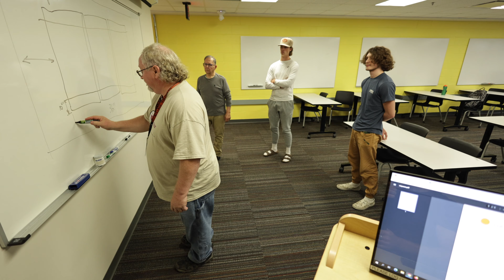Why Some Community College Students Are Choosing Solar Energy Careers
Reports show that clean energy jobs are accelerating in states across America as the world battles increasing threats from climate change.

I traveled to Century College, a community and technical college near Minneapolis, to discover why more students are pursuing solar energy careers and finding success financially while helping our environment.

Through Angela Cain Communications, I produced and wrote this story for the online Focus Magazine for Lumina Foundation. The foundation focuses on making opportunities beyond high school available for all.